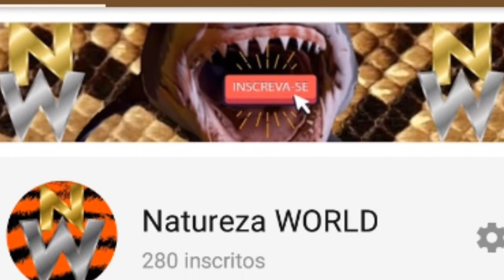Três Crocodilos MORTOS foram colocados no fundo do MAR !! O QUE ACOTECEU ? !!!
Como todos nós sabemos a ciencia é capaz de fazer absolutamente tudo para tornar as teorias em fatos ou descubrir algo novo para a humanidade e dessa vez não foi diferente, alguns cientististas resolveram fazer algo praticamente nunca visto antes por nós humanos. E nesse video voce vai se surpreender mais uma vez com as loucuras da ciencia. Mas antes quero agradecer a voce que é inscrito aqui nesse canal. e se vc ainda não é inscrito não perca tempo, se inscreve ai para não perder os proximos conteúdos que saem pro aqui, e agora vamos ao que intereça.

Um grupo de cientistas quiseram fazer algo bastante incomum, então resolveram colocar tres crocodilos mortos no  golfo do mexido um em cada parte. Para tentarem descobrir o que aconteceria com os corpos e como os habitantes do marinhos iriam se comportar com uma fonte de alimento incomum. Os cientistas imaginaram que por conta do couro bastante duro do crocodilo Os corpos permaneceriam intactos por muito tempo. Mas para a surpresa da ciencia não foi isso que aconteceu, 43 horas depois do lançamentos dos corpos, os necrofagos, que são os animais que se alimentam de organismos mortos começaram a consumir os crocodilos, esse bichinhos que voce está vendo é uma espécie de crustácio conhecido como barata gigante do mar, se voces quiserem posso fazer um video só dessa barata então deixem ai nos comentarios se voces querem blz. Bastaram 51 dias para um dos crocodilos ficarem ausente de tecidos moles. O que os cientistas não esperavam é que em meio essa experiencia eles descobririam uma nova espécie do genero osedax, trata se de uma familia de vermes de se alimentam de ossos que são mais conhecidos como vermes zumbi. Além de ser a primeira vez que esse verme foi encontrado no golfo do méxico, foi descoberto também que foi a primeira espécie de vermes que mastigam ossos de crocodilos. A ciencia louca, mas muita das vezes essas loucuras dão certo né verdade.